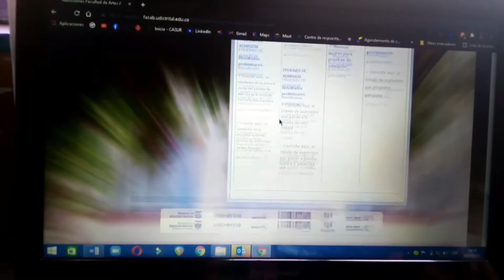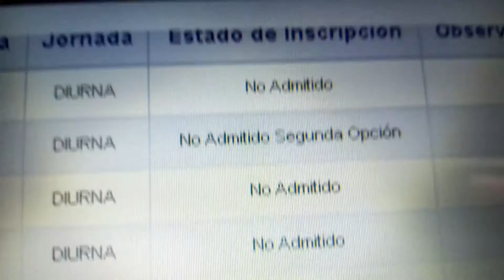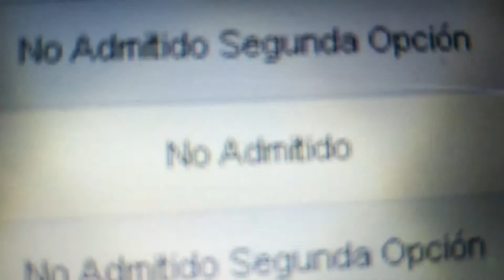feliz 2022/stick wapo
estamos de vuelta con un nuevo video para sacarte una sonrisa esta semana :3
subo videos una vez a la semana.

puedes escribirme desde mi pagina de facebook y seguirme por ahi
si no te gusta facebook puedes verme en instagram